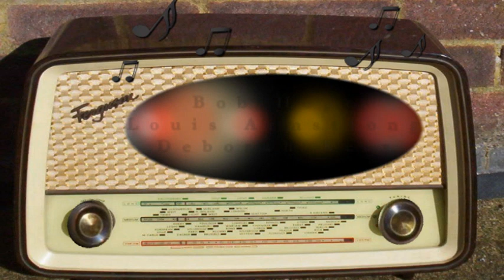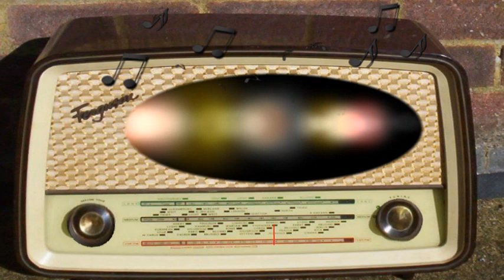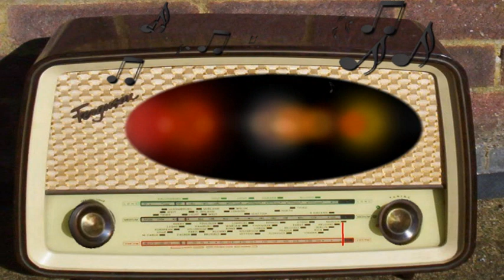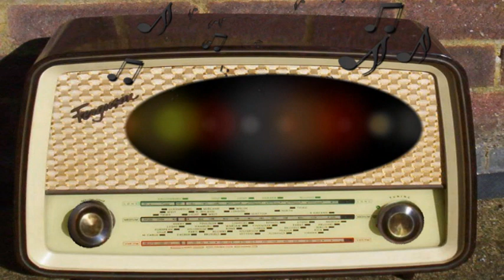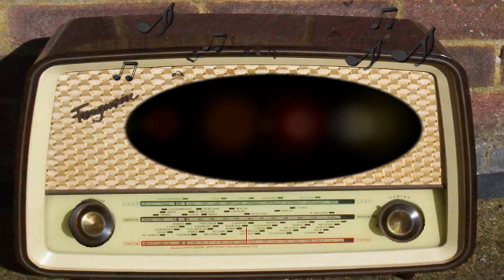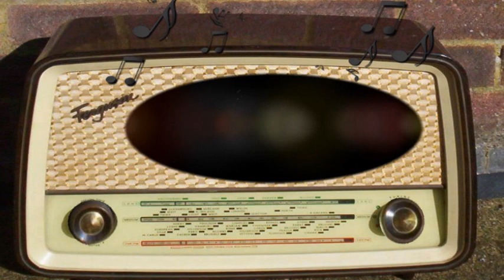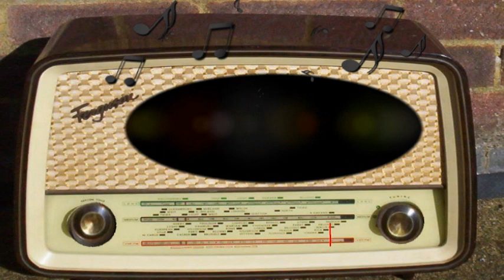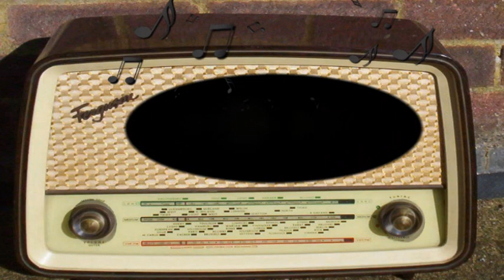The Big Show: Louis Armstrong, Bob Hope, Frankie Laine, Phil Harris, Deborah Kerr (12/17/50)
Louis Armstrong, Bob Hope, Frankie Laine, Phil Harris, Deborah Kerr, Dean Martin, Jerry Louis, Dorothy McGuire.